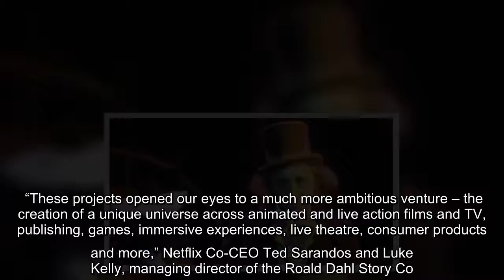Children's author Roald Dahl wrote classics like 'Charlie and the Chocolate Factory,' 'Fantastic Mr.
Children's author Roald Dahl wrote classics like 'Charlie and the Chocolate Factory,' 'Fantastic Mr. Fox,' and 'The BFG.'